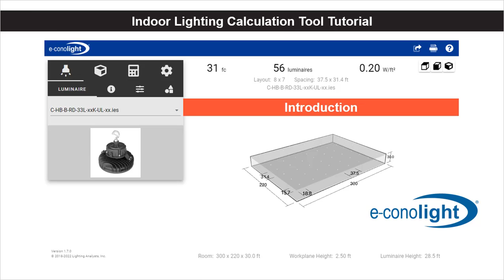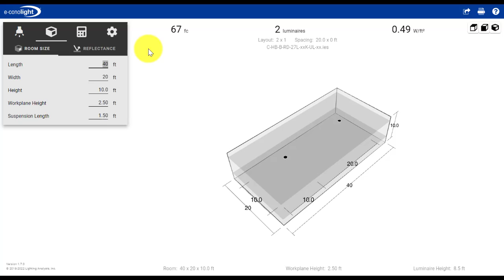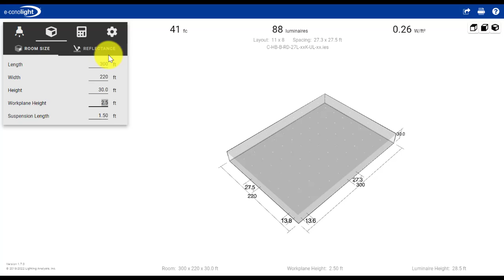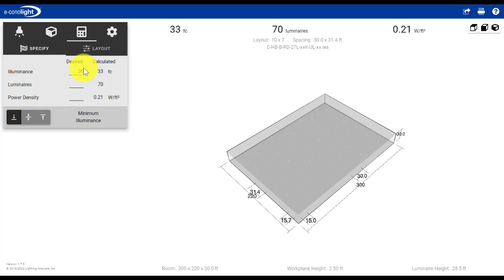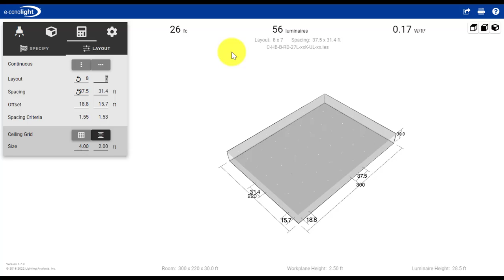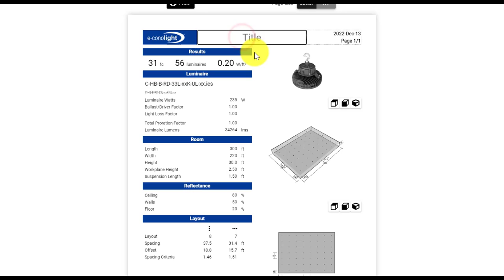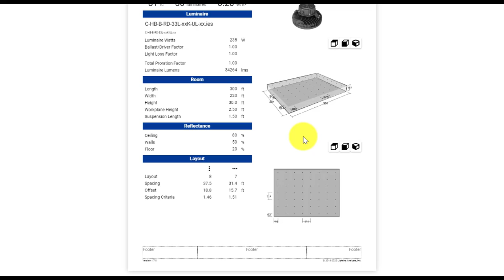Tutorial: How to Use The Indoor LED Lighting Layout Calculator | e-conolight.com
Get the indoor lighting you need with our Lighting Layout tool. Follow this helpful step-by-step tutorial using our LED Lighting calculator and become a pro in no time.